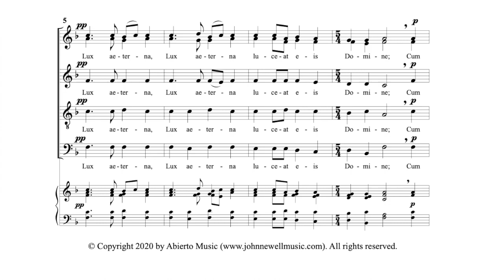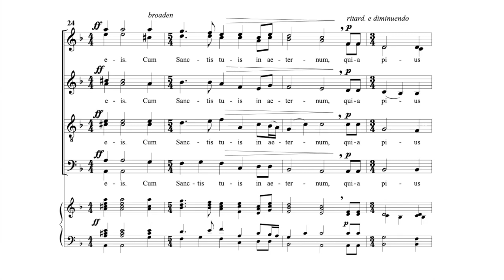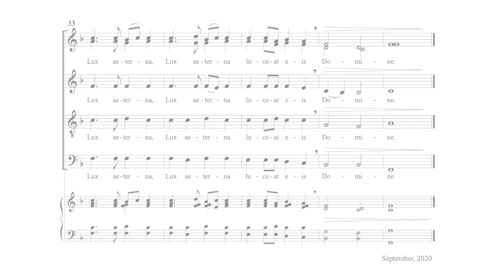Lux Aeterna | JOHN NEWELL | SSATB | Rocky Mountain Chamber Choir | Demo Recording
_Lux Aeterna_
by *JOHN NEWELL*
From the composer: "A dramatic and very accessible setting of the beautiful text from the Requiem mass. It was composed in honor of a dear friend who passed away in the Spring of 2020."
*JOHN NEWELL* is a contemporary classical composer. Since completing his doctorate in 1979 John has pursued an independent path, finding inspiration in the beauty and wonder of nature, in poetic and visual imagery, and in what he learns from the world’s sacred traditions.

Organizations that have commissioned works include Eight Strings & a Whistle, Atlantic Sinfonietta and The Bowery Ensemble (New York), Monday Evening Concerts (Los Angeles), the Enid Symphony Orchestra (Oklahoma), as well as a number of amateur groups. His work has received support from the American Music Center, the Massachusetts Cultural Council and Meet the Composer. His works are self-published through Abierto Music.

John is also an accomplished pianist and conductor.  He has participated in a number of premiere performances, including the solo part in his Concerto for Piano and Orchestra. John is the founding director of Quoddy Voices, a choral ensemble based in Eastport, Maine.

Get Your music recorded by the Rocky Mountain Chamber Choir - Virtual Singers

This performance of "Lux Aeterna" was recorded by RMCC Large Choir.